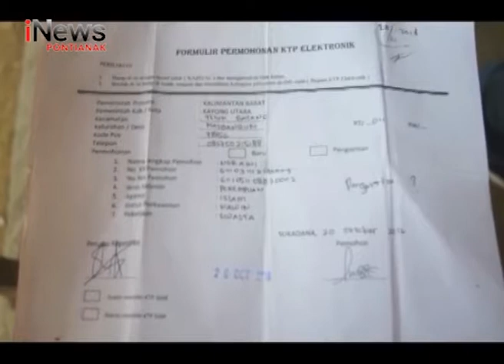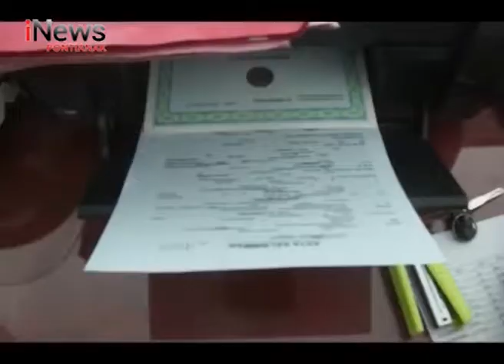Produksi E-KTP Di Kayong Utara Tak Lagi Alami Kendala - iNews Kalbar 05/02/2018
Lokasi : Kayong Utara